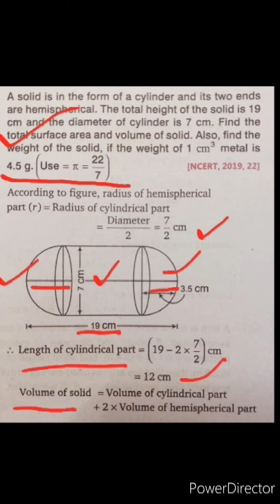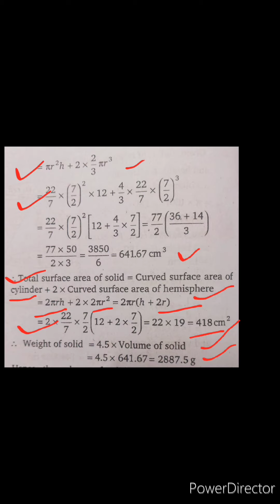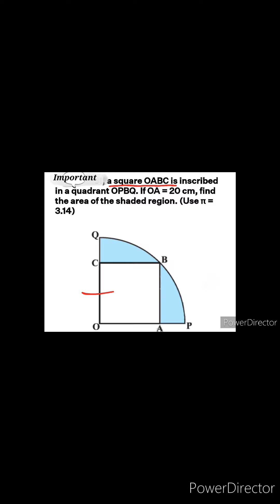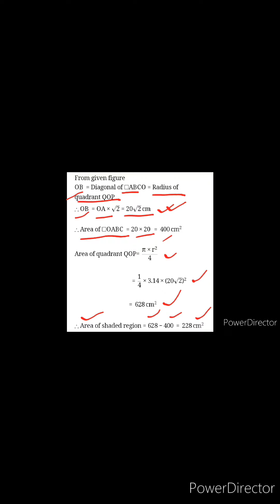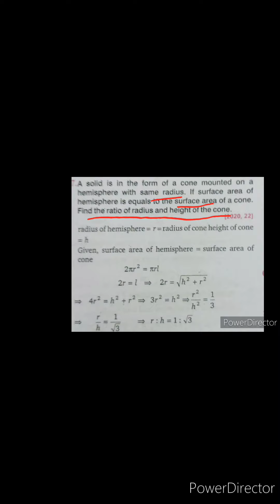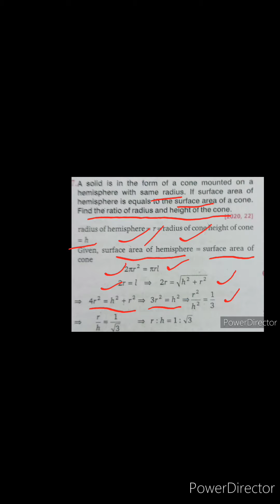Class 10 Maths Important Questions (Q26 to Q30)